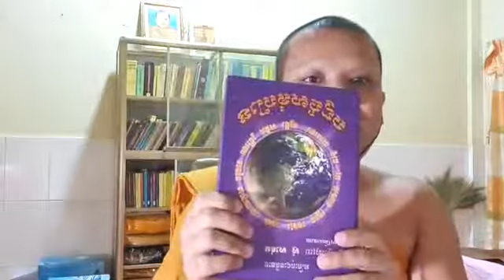1B បដិច្ចសមុប្បាទ អវិជ្ជា បច្ចយា សង្ខារា បរិច្ឆេទទី ៨ (03/04/2020)